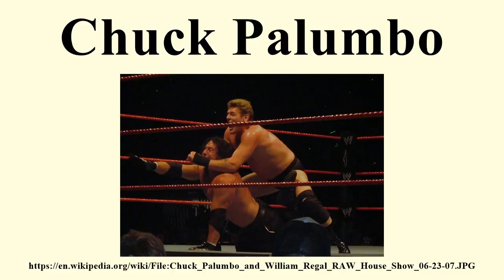Chuck Palumbo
Image-Copyright-Info
Author-Info:   Nahallac Silverwinds at English Wikipedia

Image-Copyright-Info